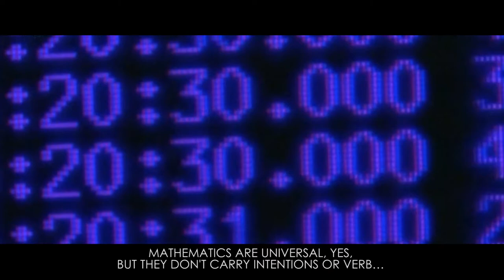Space Opera 01 : Le premier contact / First Contact (VOSTEN)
Vous trouverez dans Space Opéra une poésie  sur l’univers en perpétuel mouvement.  Tous les mois en complément de l’essai Space Opéra publié aux éditions de L’harmattan,  nous explorerons un thème de la science-fiction.

À travers les thèmes évoqués dans les films et les séries de science-fiction, nous voyagerons, et de là, nous découvrirons comment ces fictions tracent des chemins s’inscrivant dans notre quotidien et explorent ces  thèmes qui nous amèneront à nos aspirations de demain.

Prenez place, montez le son, rejoignez-nous dans cette étonnante introspection, là où l’homme dépasse l’imaginaire, là où les sciences dépassent les fictions.

Retrouvez l'univers en librairie:

CRÉDITS:

Écriture et interprétation: Cyril Mickaël Callejon
Réalisation et postproduction: Vince

Space Opera, une production Directive Premiere 2015.

Responsable de production Directive Premiere: Alex Bluma
Chargée de production Space Opera: Alexia Botella

Renfort cadrage: Marvin Dauvillaire
Logo orignal: Dorianne Gilet
Musique originale: Cyril-Mickaël Callejon
Maquillage: Lucie Carnis
Traduction des textes: Michael Auriol

Remerciements particuliers
Axel D.S, Émilie C., Luis Adrien R, Kevin F., Gustavo A., Dominique B., Claude B., ainsi que toute l'équipe du planétarium de Vaulx-en-Velin.